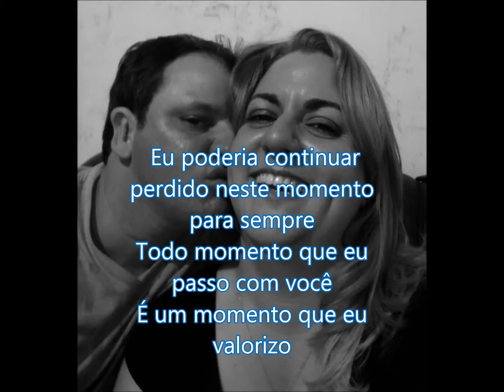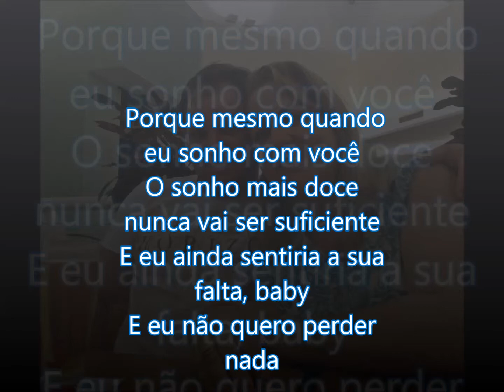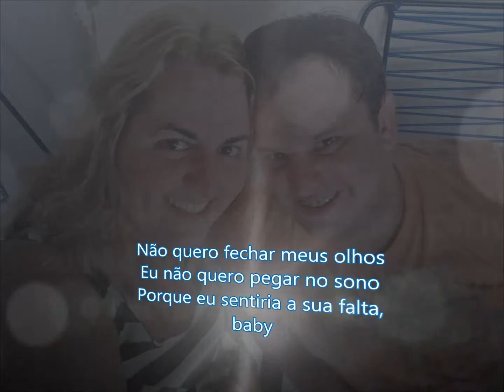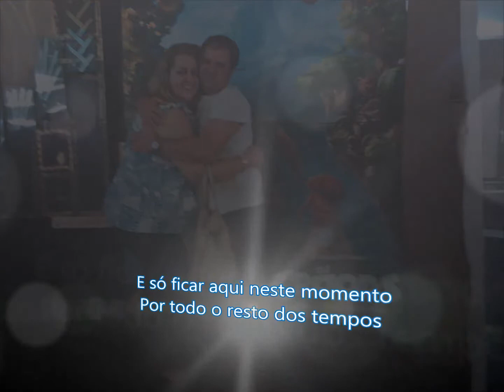DEBORA E ALEXANDRE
Estava pensando em como seria minha vida sem você.
Se a cada dia que nasce, tudo o que mais quero é sentir seus beijos.

Se a cada anoitecer o que mais quero é sentir seus braços
me fazendo carinho até cair no sono.

Se só a luz e o brilho do teu sorriso e olhar me dão motivação para acordar todo dia e enfrentar o que esse mundo tem a nos trazer.

Se a cada dia que acordo me lembro do seu rostinho de anjo
e sei que enquanto você estiver do meu lado me amando eu sempre serei a pessoa mais feliz do mundo.

Se durante minhas noites, só você abita nos meus sonhos e faz da minha noite a melhor possível.

Se tudo o que eu preciso esta na pessoa que eu mais amo neste mundo.

TE AMO!

A minha vida vida não tem mais sentido sem você.

Só você sabe como me fazer feliz e como só você, só você me completa.

Se eu pudesse resumir a felicidade em uma só palavra eu escolheria você.

Sua presença é a única que eu quero sentir por perto e seus lábios são os únicos que quero beijar, pois a eternidade ao seu lado é como um minuto ao lado de qualquer outra pessoa.

Se um dia houver alguma dúvida do que sinto por você basta fechar os olhos e pensar em tudo o que já passamos e tudo o que ainda vamos passar juntos.

Você apareceu na minha vida de uma forma repentina, e chegou tomando conta do meu coração. Fiquei meio receosa com a sua chegada, porque tive medo de me decepcionar, de sofrer, mas eu não sei porque. Mas hoje, a sua presença é extremamente essencial em minha vida, e você é responsável por tudo que vem acontecendo de bom em mim.

Sem querer você apareceu, não te esperava, não esperava reencontrar o que há muito havia perdido ou que talvez nunca tive ...

Você me trouxe de volta o brilho no olhar... O sorriso nos lábios...
Mas também o medo de me machucar.

Não te culpo por trazer de volta um sentimento que eu havia prometido apagar de mim, mas te culpo por fazer desse sentimento o melhor que eu já senti...

De um jeito muito especial Você me fez acreditar que o amor pode ser verdade... Talvez nunca tenha amado, por isso não sei bem o que essa palavra significa pra mim, mas o importante agora é que sinto por você algo diferente, que talvez nunca senti...

Não te prometo a perfeição, pois isso eu não tenho... Mas te prometo uma coisa: Dar o melhor de mim...

Você é alguém mais do que especial pra mim, é alguém diferente, assim como eu sou... Já te disse muitas vezes, que sou diferente (lembra), Por isso, vc está sendo um desafio pra mim...

Muitas vezes eu paro e penso... O que eu sinto por você?

Desejo?

Atração?

Fascinação?

Paixão?

Não sei.

Desejo? Sim, quero você.

Atração? Sim, você é diferente de tudo o que conheci.

Fascinação? Com certeza, pois quando estou com você, o resto não tem a mínima importância.

Paixão? O que é paixão?
Querer alguém do nosso lado? Querer ver, estar, sentir esse alguém?
Querer sentir o sabor da sua boca? A magia do toque de suas mãos?
O brilho do seu olhar? Querer no meu corpo teus limites e sentir você...

Se isso tem alguma coisa a ver com paixão, acho que posso dizer...

Estou Apaixonada por Você !!!

Só sei que hoje, amo-te ainda mais que ontem, Você está em tudo que vivo. Sua lembrança permanece viva em minha memória.

O tempo não consegue apagá-la, nem ao menos deixá-la distorcida...
Você vive em mim, a cada momento sinto como se você tivesse acabado de partir.

Mas a saudade que sinto de ti e essa distância que nos separa não me faz amar-te menos... Ao contrário, amo-te hoje mais que ontem e agora mais que a pouco tempo atrás.

Tudo que vivi com você passa como um filme em minha memória Sinto ainda teu cheiro suave no meu travesseiro, verdadeiro prêmio da natureza, sinto teus carinhos, teus beijos.

E hoje amo-te mais que ontem e sei que bem menos do que amanhã.

O que você fez comigo? Que magia é essa que me deixou assim? Tão perdidamente apaixonada, loucamente amando e ao mesmo tempo, não é um amor louco e sim um amor calmo, tranquilo, sereno, completo, sincero, poderoso, capaz de mover montanhas só para estar perto... Bom amor acho que já falei demais... Se continuar dando vazão as minhas ideias escrevo um livro inteirinho dedicado a você. rss

Então finalizando meu amor Você foi uma das melhores coisas que aconteceram na minha vida!!!

Nunca se esqueça do imenso amor que eu sinto por você!

Eu te amo muito mesmo, com toda a sinceridade do meu coração, nunca duvide desse sentimento que tenho por ti, pois ele vem do fundo do meu coração, do fundo da minha alma.

Milhões de beijos dessa mulher que te ama hoje e sempre... Sua Débora